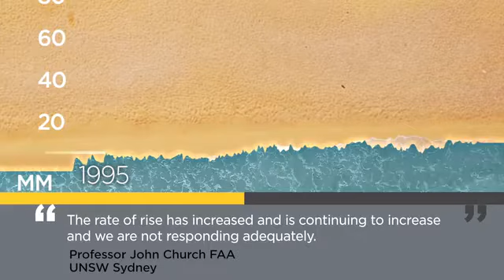Sea levels will rise no matter what